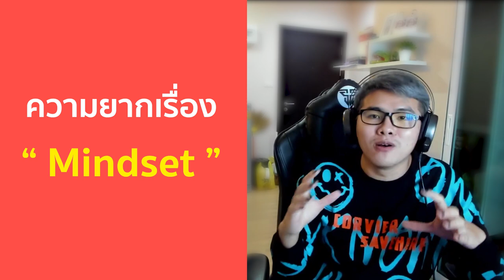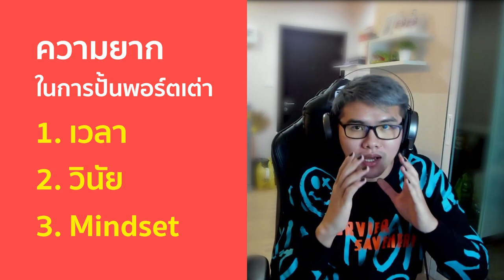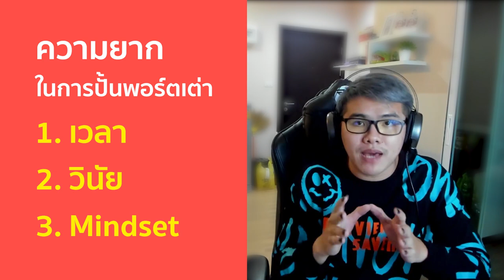แชร์ประสบการณ์ความยาก ในการปั้นพอร์ตเต่า 🐢❤️